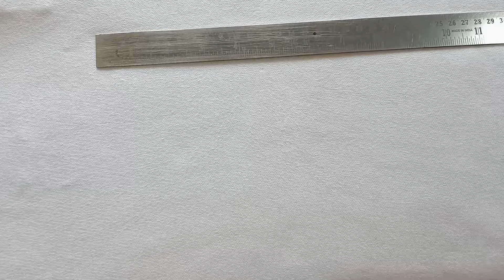Macrame Easy and Fast Keycahin Tutorial- Macrame Simple Wristlet Keychain Pattern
Hello friends, today’s tutorial is a very quick and simple macrame wristlet keychain.
Materials:
* 3mm cord thickness
* 2 cords 240cm long
* keyring

I will be really happy if you tag me on your works using my tutorials.